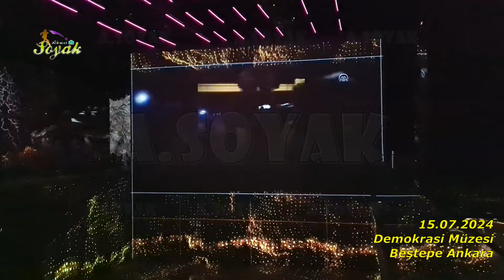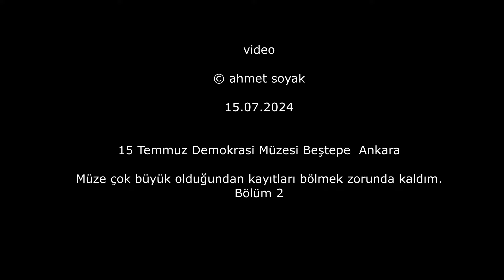15 Temmuz Demokrasi Müzesi (bölüm 2) ( 15.07.2024)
Müzeyi ayrıntılı kaydettiğim için bölümler halinde paylaşmak zorundayım.